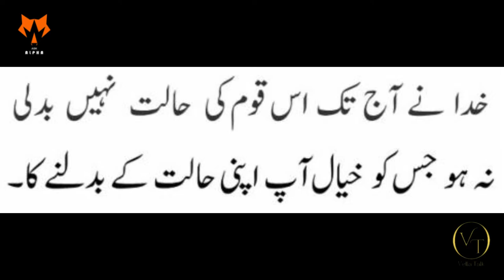Appeal for Flood Victims | Flood Message | Pakistan Flooded | United We Stand | Flood 2022 | Peace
Pakistan is structed badly by recent rain, which resulted in Flooding through out the country. In this tough time we have to stand together by helping physically, financially or morally each other. This is a difficult time and we have to keep our differences aside in order to face the situation. May Allah (SWT) give us strength to pass this time and become more closer to each other a a ONE NATION.

Pakistan Zindabad.